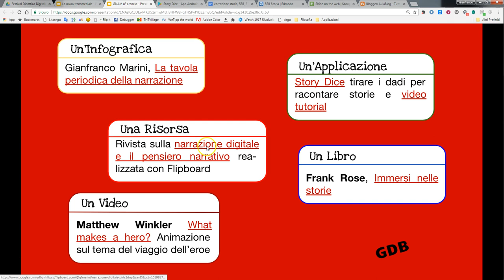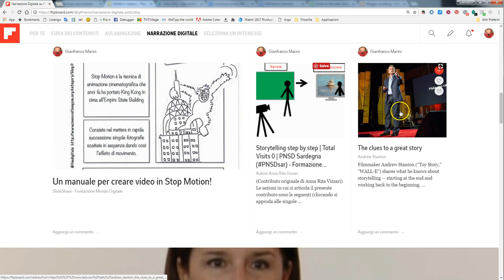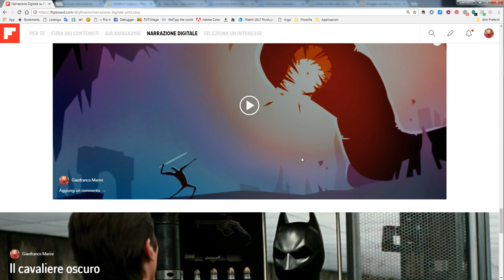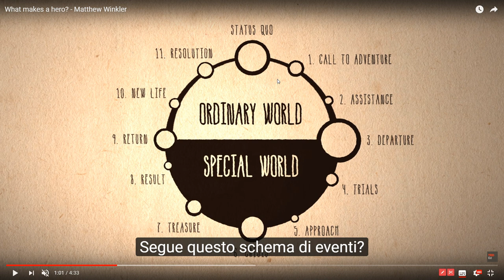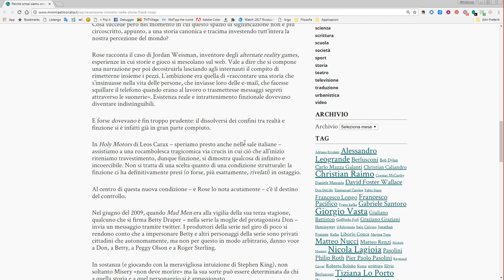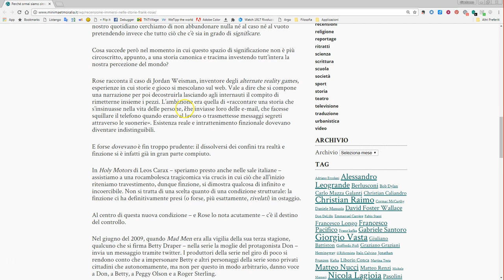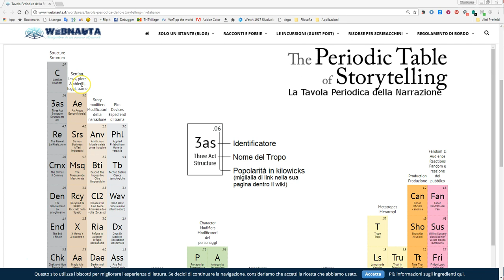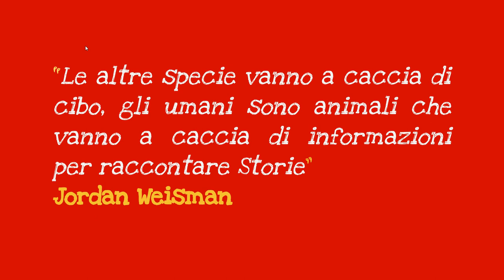GNAM rosso: 5 risorse per la narrazione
GNAM, video notiziario di news sulla narrazione in cui la G non vuol dire niente e anche il resto vuol dire poco, ovvero: Narrazione Agglutinata Multimediale.
Le risorse sono:
1. Un Video: Matthew Winkler, What makes a hero?
2. Un Libro: Frank Rose, Immersi nelle storie
3. Un'Applicazione: story dice, giocare con i dadi per creare storie
4. Una Risorsa: rivista online realizzata con Flipboard
 e dedicata alla narrazione
5. Un'Infografica: La tavola periodica dello storytelling